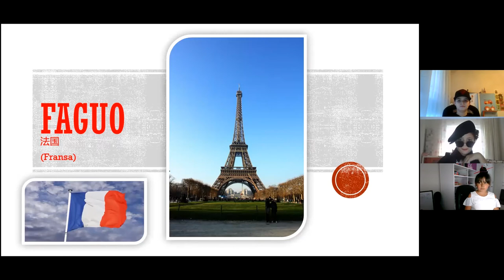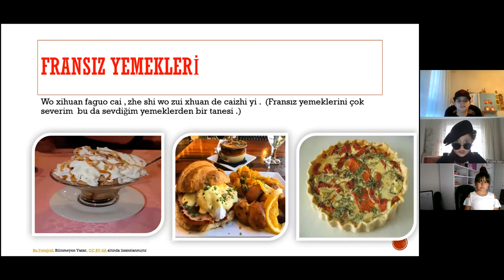Öğrencilerimizin Çince Sunumu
Modern yabancı diller kapsamında 6 sınıf öğrencilerimiz her ülkenin kendine ait kültürlerini Çince konuşarak tanıtımda bulundular.